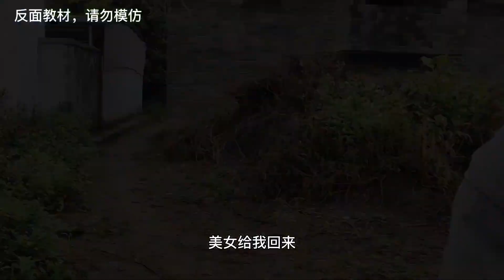這個老人家竟然做這種事，把美女騙得團團轉，結局萬萬想不到【山旮旯小燕】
農村生活 vlog 美女 老人 请注意，本视频完全符合YouTube社区准则，没有任何违规行为。